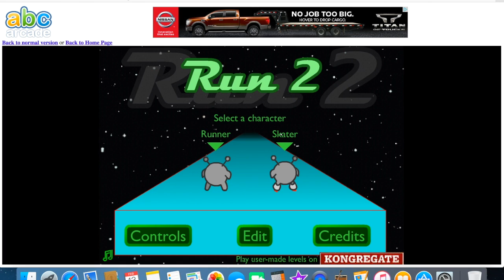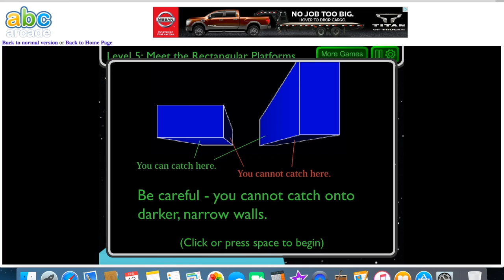Let's Play Run 2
In this video I play levels 1-10 in run 2.